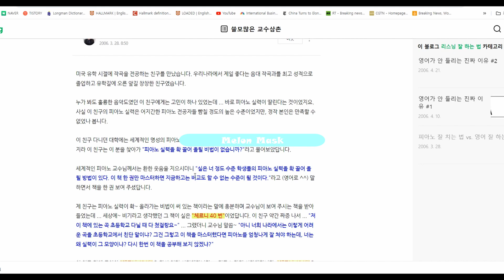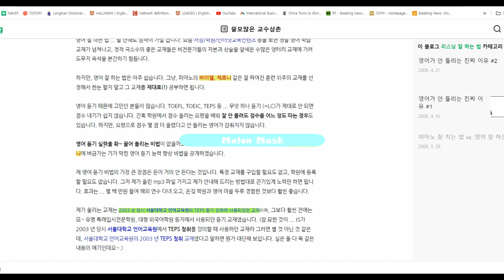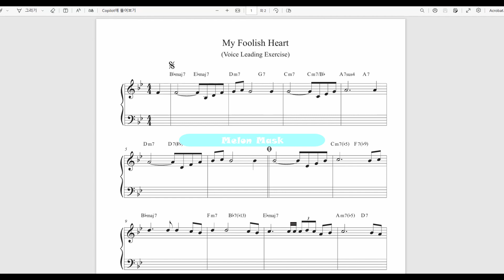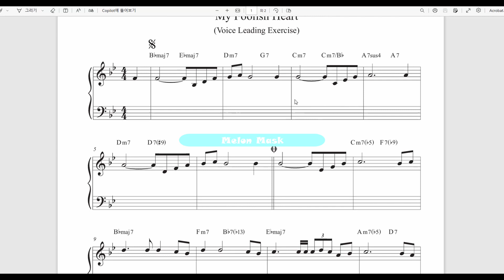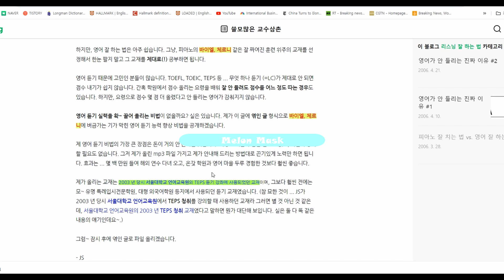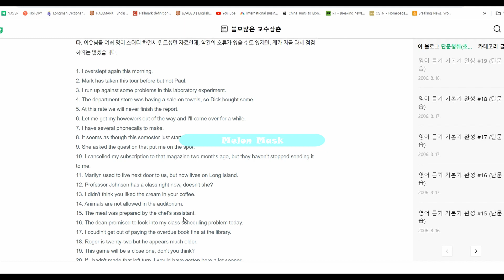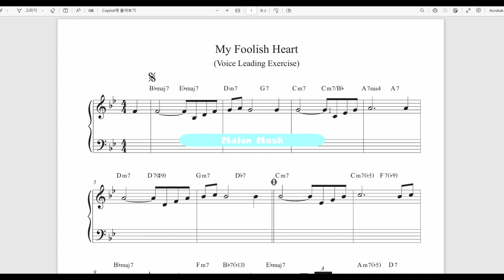영어를 잘하기 위해서는 절대로 절대로 이걸 변경해서는 안 됩니다!!!